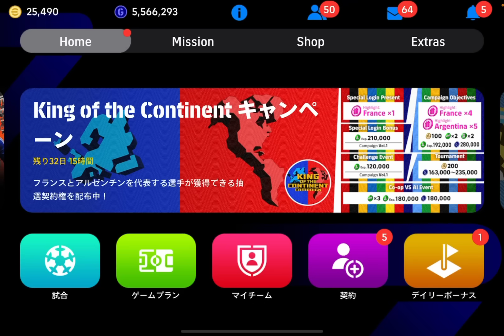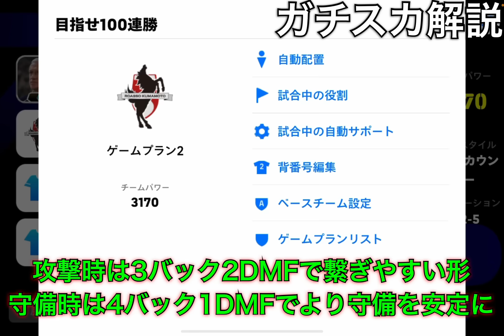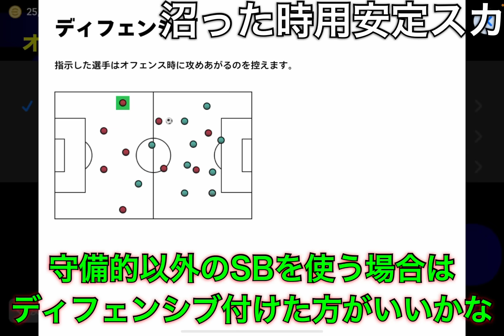【世界27位】アプデ後新環境のガチスカ解説!!この戦術,フォーメーションがマジで強すぎる!!【eFootballアプリ2024/イーフト】